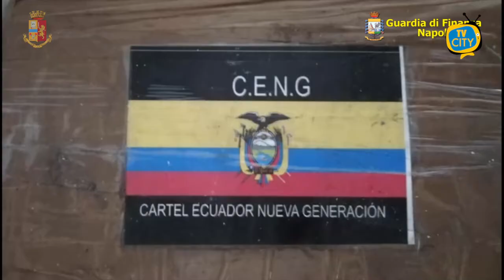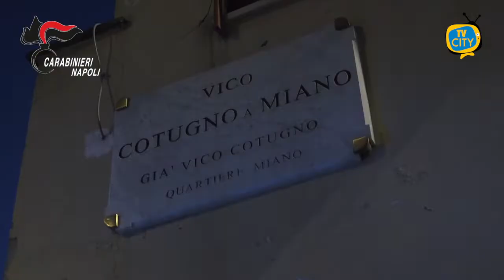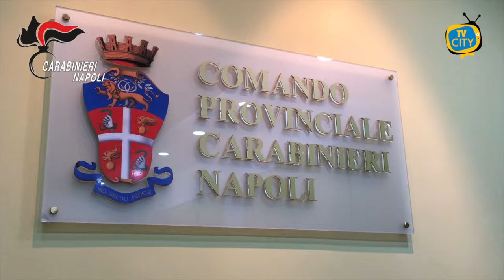TG del 31-03-2021: l'informazione quotidiana di TVCITY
Appuntamento quotidiano con l'informazione di TVCITY.

Governo a lavoro sul prossimo DPCM con le misure anticontagio di aprile. Abolite le zone gialle, obbligo di vaccinazione per i sanitari e scuole aperte in tutta Italia.
Passiamo alla cronaca con l’operazione congiunta di Polizia e Guardia di Finanza: sequestrati 150 kg di cocaina e 650 mila euro in contanti.
Continua la lotta alla criminalità organizzata: arrestati all’alba rappresentanti di spicco di un clan napoletano.
A Giugliano scoperto racket sui furti d’auto: veicoli smontati e incendiati per vendere pezzi sul mercato parallelo.
In conclusione ancora emergenza rifiuti a Torre del Greco: sacchetti e ingombranti per le vie del centro.